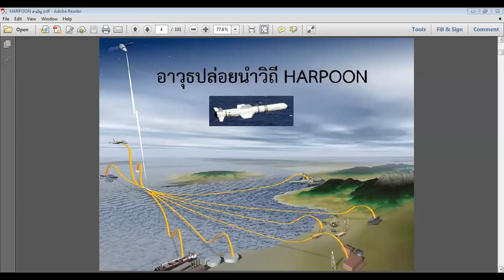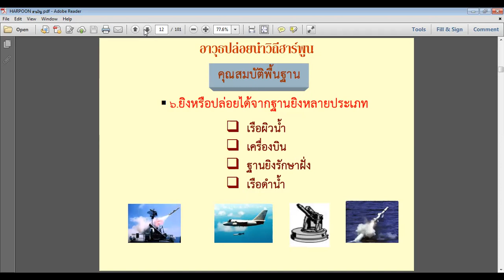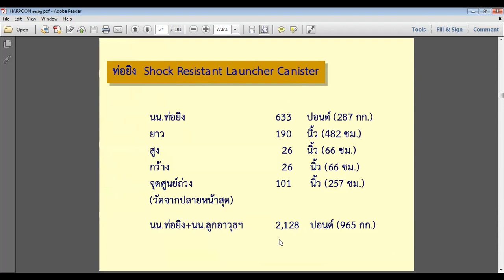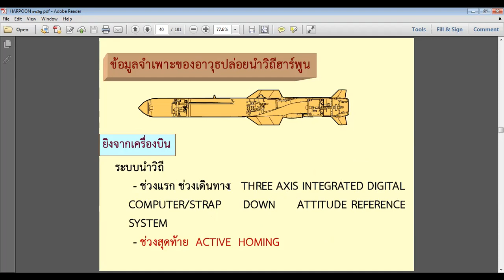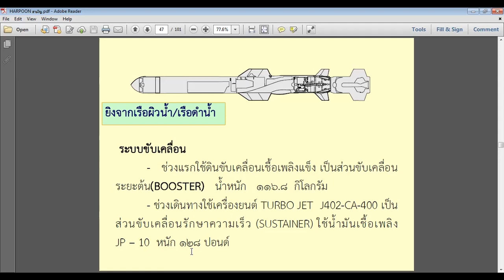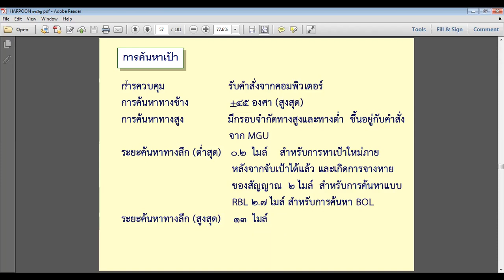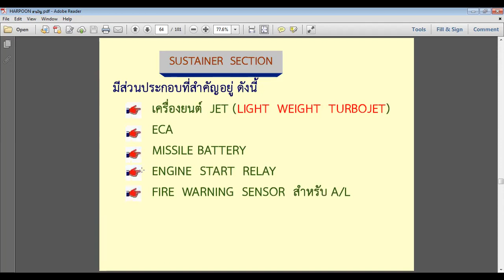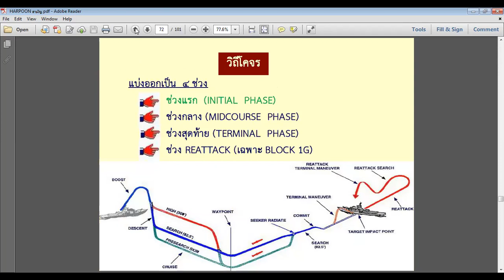HARPPON ชุด 1 เบี้องต้น